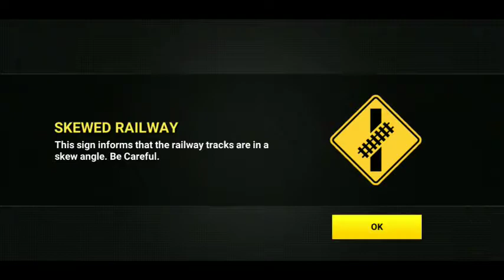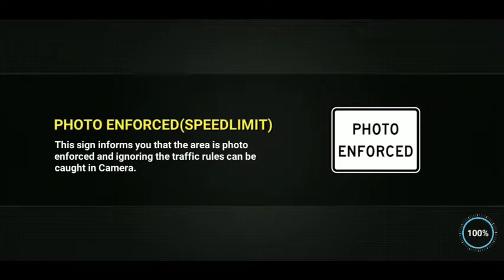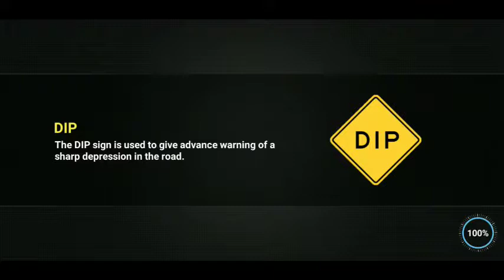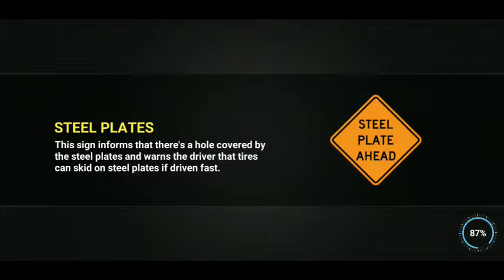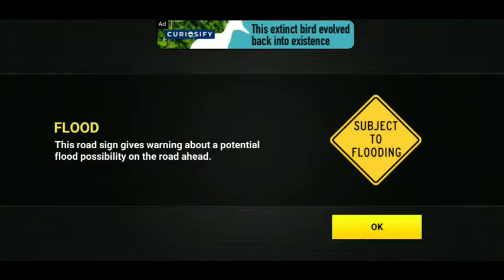Driving Academy 2: Car Games & Driving School 2020 #9 | Android Gameplay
__________Download Links__________

_______Description__________

🚘NEW: Customize your Sports Cars with Decals, Spoilers, Rims, and Neons.
🚗NEW: Rev up and enjoy all-new and realistic car Sounds🔊 to gear up your game experience!
🚘NEW: Try and Buy - test drive vehicles to see how it rides!
🚗NEW: The game is now LIVE in Dutch, Finnish, Japanese, Norwegian, Swedish, Vietnamese, Traditional Chinese, Simplified Chinese, Thai and Arabic.

Learn to Drive! Get your license now! Play Driving School Car Simulator 2020

Following the all-time hit of car driving games: “Driving Academy 2020 Simulator”, we are proud to present:
Driving Academy 2: Car Games & Driving School 2020

Thought it couldn’t possibly become any better? TRY AGAIN.
More car options, even better driving sim, extreme weather experiences, and more accurate real-life physics!

Master your driving and parking skills without having to go to an actual car school! Pick your car, receive your mission and don’t forget to follow the road signs. Don’t take the wrong turns, follow the signals, and wear your seat belt – after playing this game, there is no chance you won’t become the best driver in the world!

🔥🏎Take your skills to the next level. DOWNLOAD Driving Academy 2: Car Games & Driving School 2020 NOW, the best car game on play store, for FREE!🔥🏎

FEATURES
🚘 Ultimate car sim experience
🚘 Real-world conditions in a city with Slopes, Drawbridges, Light rails, Frost heaves, Fog Areas, Fire lanes, Bike lanes and many more..
🚘 180+ levels to play, including the Academy, Night Drive & Extreme driving modes
🚘 Multiplayer racing mode
🚘 Now available in more languages - English, French, Italian, German, Spanish, Russian, Portuguese, Indonesian, Turkish, Dutch, Finnish, Japanese, Norwegian, Swedish, Vietnamese, Traditional Chinese, Simplified Chinese, Thai, and Arabic.